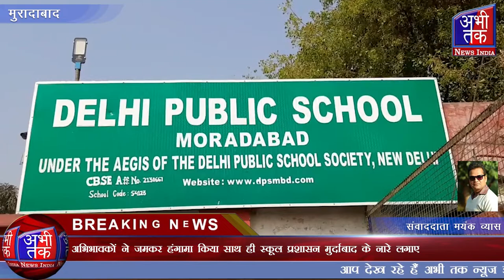अभिभावकों ने जमकर हंगामा किया साथ ही स्कूल प्रशासन मुर्दाबाद के नारे लगाए | Abhi Tak News